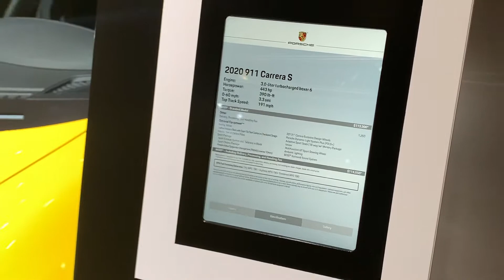2020 Porsche 911 Carrera S